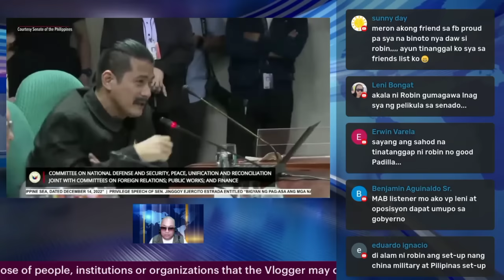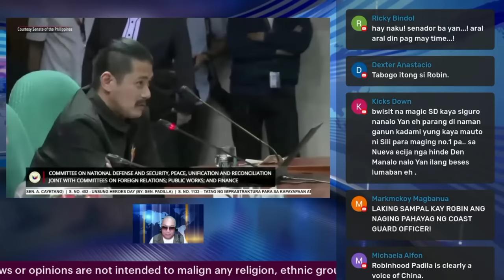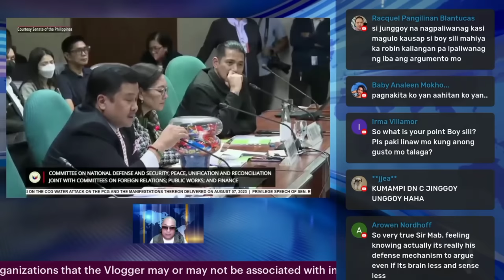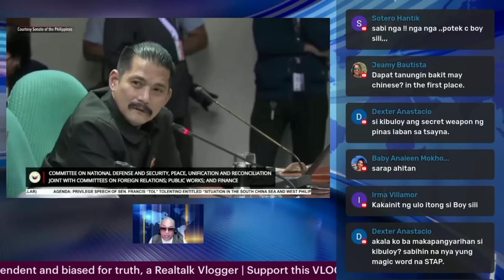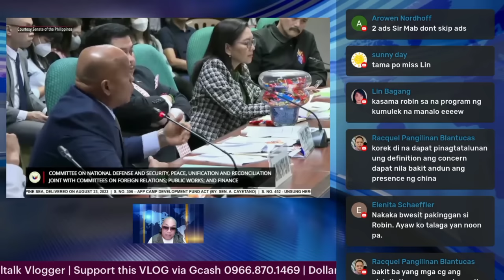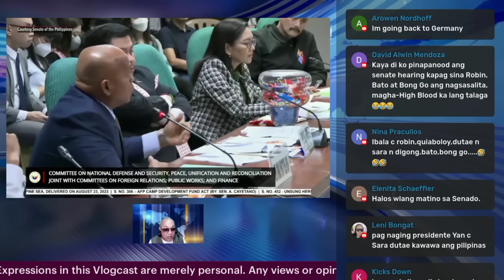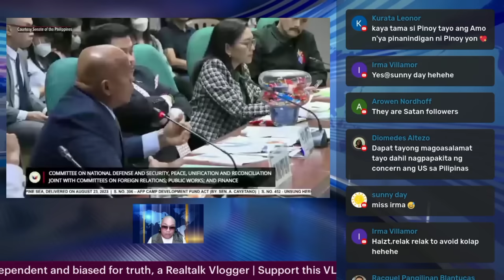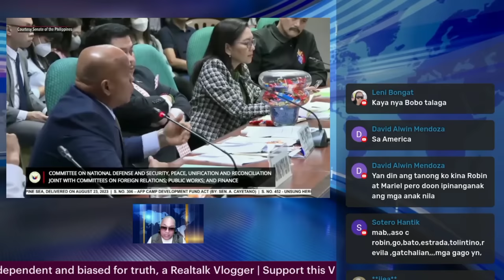PRO CHINA ROBIN PADILLA NAKIPAGTALO SA ADMIRAL NG COASTGUARD NG PINAS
'Wow, ha!' Robin Padilla incredulous Chinese Coast Guard not civilian in nature.